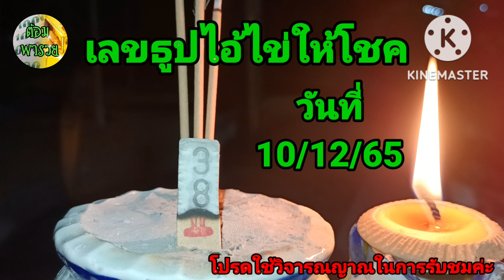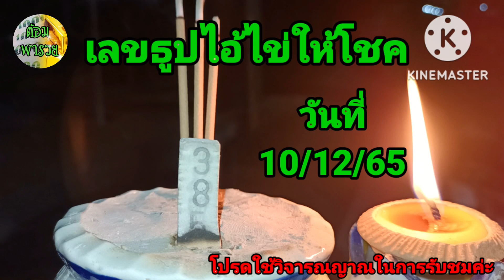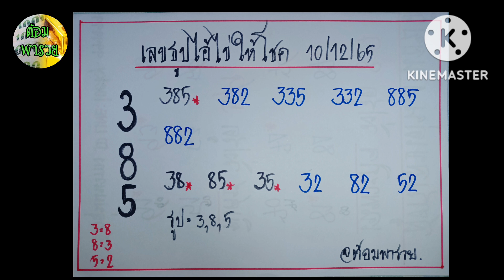เลขธูปไอ้ไข่ให้โชค แนวทางวันที่ 10/13/65@ต้อม พารวย